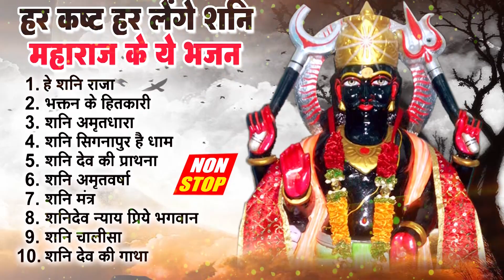2023 नॉनस्टॉप शनिदेव भजन ~ Shanidev Bhajan 2023 ~ Shani Bhajans ~ New Bhajan 2023~ Shani Dev Song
2023 नॉनस्टॉप शनिदेव भजन ~ Shanidev Bhajan 2023 ~ Shani Bhajans ~ New Bhajan 2023~ Shani Dev Song
2023 नॉनस्टॉप शनिदेव भजन ~ Shanidev Bhajan 2023 ~ Shani Bhajans ~ New Bhajan 2023~ Shani Dev Song

Songs-
1. हे शनि राजा 00:00
2. भक्तन के हितकारी 05:34
3. शनि अमृतधारा 10:37
4. शनि सिगनापुर है धाम 20:37
5. शनि देव की प्राथना 24:44
6. शनि अमृतवर्षा 42:53
7. शनि मंत्र 54:26
8. शनिदेव न्याय प्रिये भगवान 1:02:22
9. शनि चालीसा 1:13:19
10. शनि देव की गाथा 1:23:20

♫ Instagram Reel -
♫ Gaana  -
♫ JioSaavn  -
♫ Hungama -
♫ Amazon Prime Music  -
♫ YT Music -